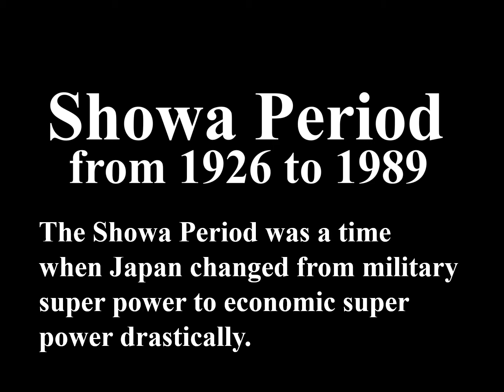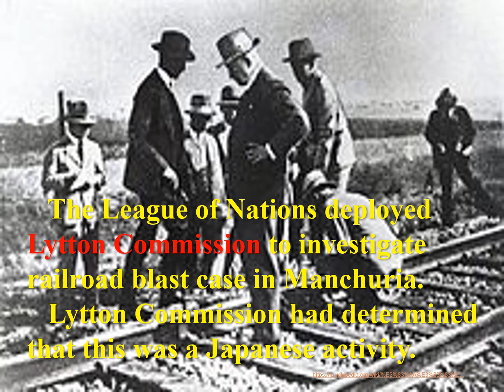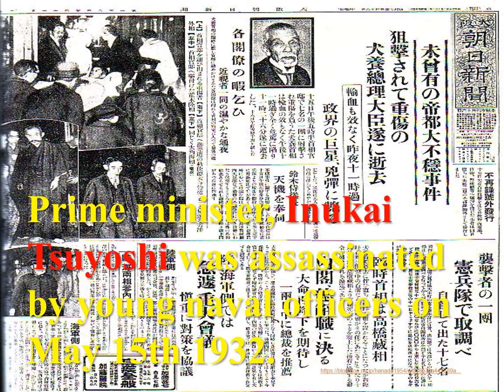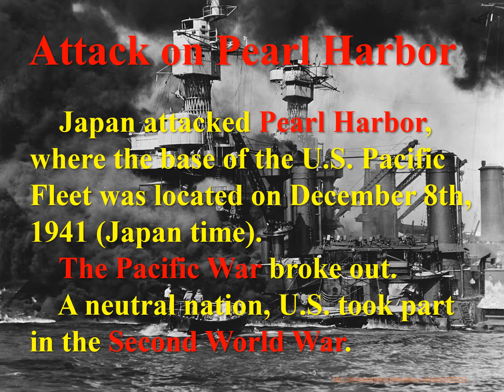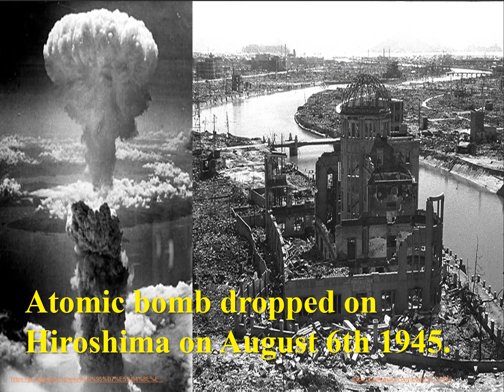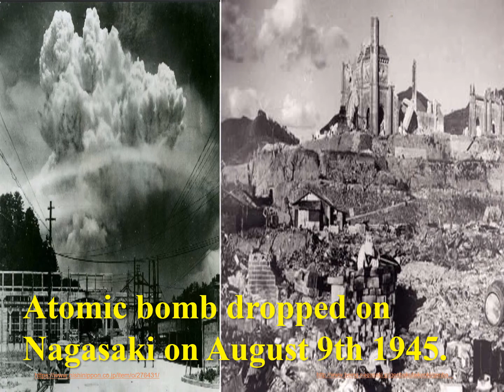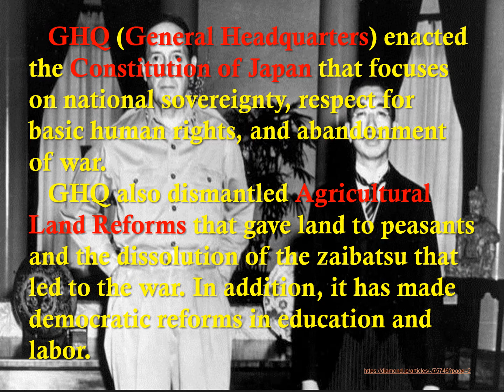Showa Period ～History Lovers No,60～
The Showa Period was a turbulent times when Japan changed from military super power to economic super power.